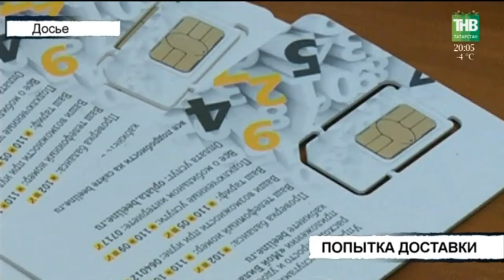Вызов 112 - 10/01/18 ТНВ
Координаты:
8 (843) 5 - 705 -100

Таяну ноктасы. В эфире: пн, вт, ср, чт - 19:00

Вечерняя игра. В эфире: пн, вт, ср, чт - 22:10

7 дней. В эфире: вс - 19:30, 21:30